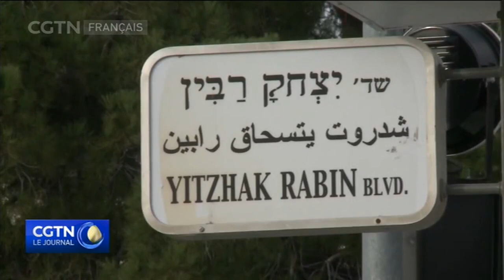Bolsonaro va rencontrer Netanyahu pour renforcer les liens bilatéraux